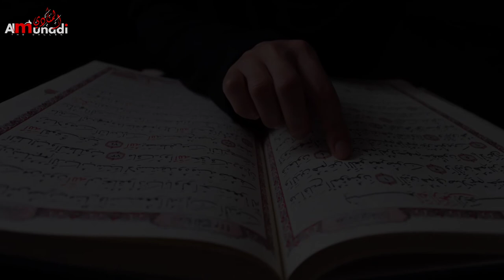HOW TO MAKE YOUR EVERY NIGHT THE NIGHT OF PRAYER.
A short reminder

Assalamu alykum warahmatullahi wabarakatuh.
Hope you have found the video helpful in sha Allah. If you want more videos like this,  subscribe and share our channel and dont forget to press the bell icon so that you may get notification of every video and update we post.
May Allah reward you. Stay blessed.